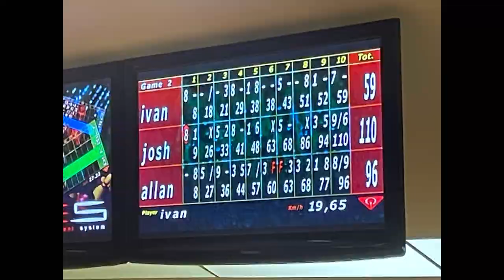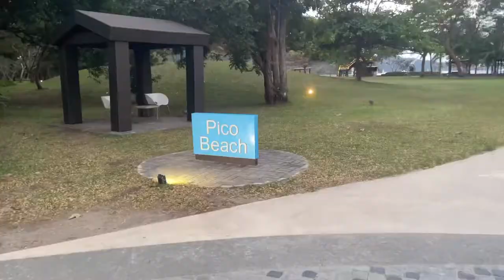PICO DE LORO EXCLUSIVE BEACH RESORT VLOG!! in NASUGBU BATANGAS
PICO DE LORO EXCLUSIVE BEACH RESORT IN NASUGBU BATANGAS
Affordable but wonderful place to visit with family